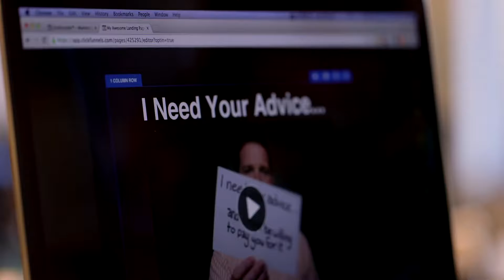background loop in Programming languages loop python c c++ java #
Dell laptop ||Inspiron 15 5509 gaming laptop Dell Apple laptop

computer Engineering
Python programming languages |hacker Whatsapp Status